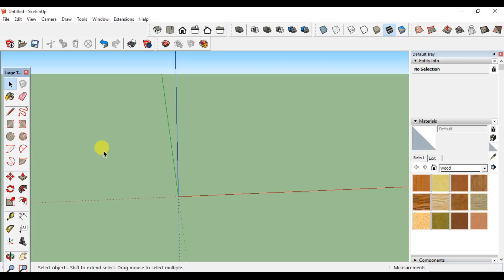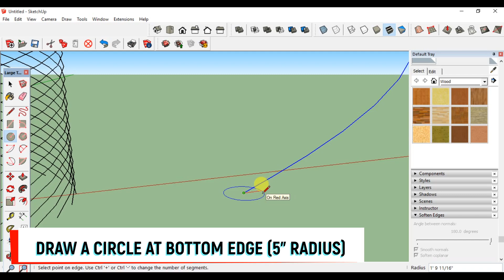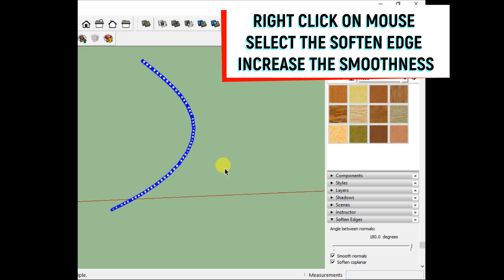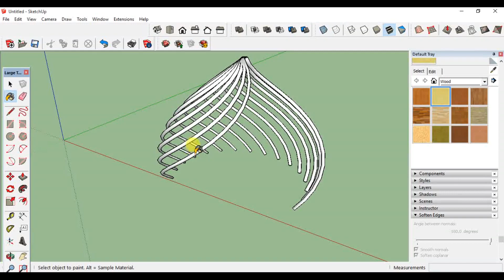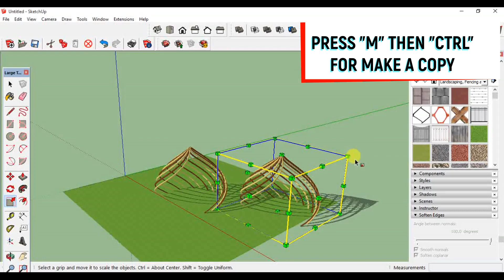SKETCH UP TUTORIAL IN TAMIL_BAMBOO HUT DESIGN WITHOUT PLUGIN_TamilCADD.Info_TAMIL TUTORIALS #7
we created a new play list of google sketch up for tamil tutorial videos for beginners the name is SKETCH UP ZERO TO HERO also very simplified in tamil language.
This video contain a good guidance for a small 3d conceptual model
DOME SHAPE BAMBOO ROOF

CONTENT:
making a 3D Model by using
RECTANGLE, LINE,
ERASE, FOLLOW ME,
MAKE GROUP, MOVE, COPY, ROTATE, ARRAY
MATERIALS, EDGES ON/OFF

உங்களுக்கு வேறு ஏதேனும் சந்தேகங்கள் இருந்தால் கமன்ட் செய்யவும் நன்றி
 we will upload video soon for that...!